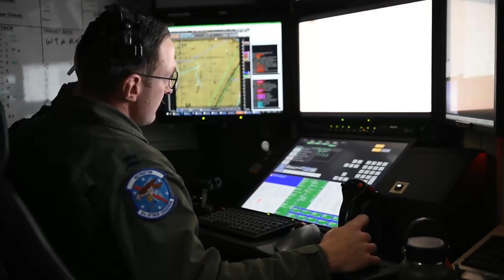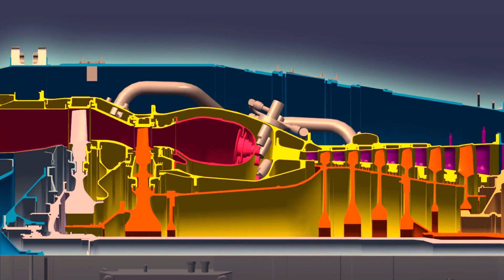Japan Build Fighter The Whole World Is Afraid Of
We all are impressed by Japanese postwar success thanks to America's military protection umbrella, but it's no longer the choice. North Korea's nuclear ambitions and China's increasingly aggressive activities with more than 3,000 active aircraft create pressures on Japanese defence. So it's the right time to show up the country's full military potential and present the world's best 6th generation fighter that would outperform the US F-35 and keep China's air force at bay.